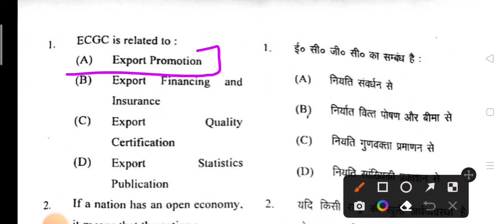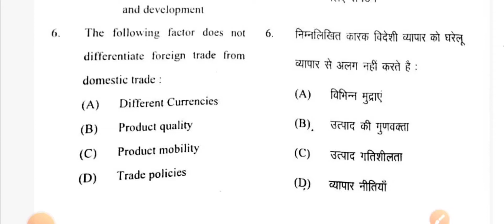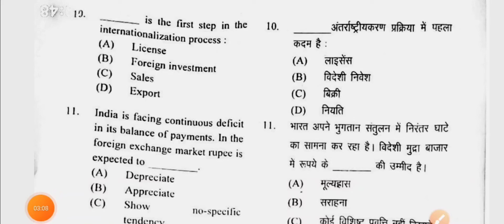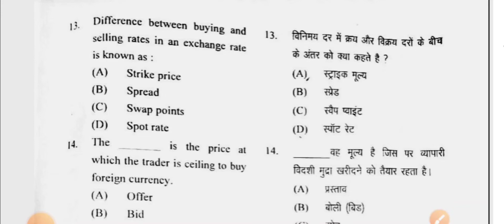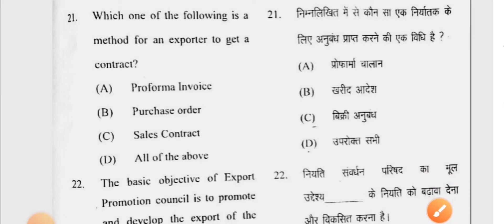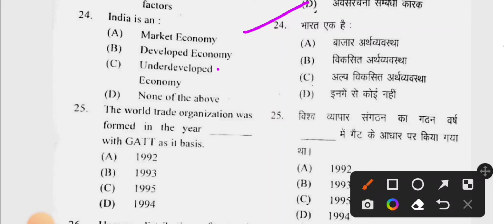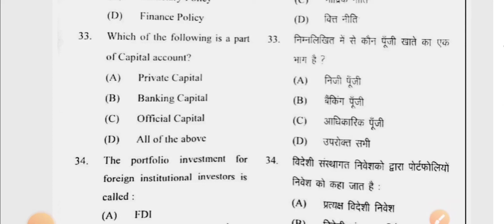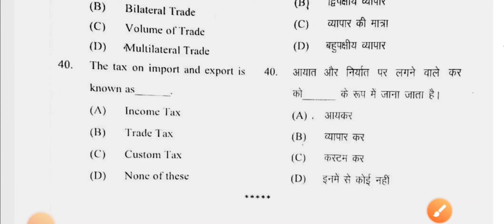semester#Foreign Trade Management#Answer key #